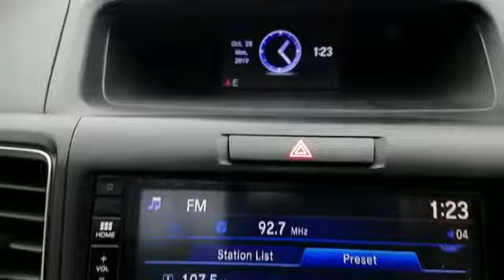2015 Honda CR-V EX-L Manhasset, Glen Head, Queens, Great Neck, Long Island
2015 Honda CR-V EX-L 5J6RM4H76FL031954 Video

This 2015 Honda CR-V EX-L 5J6RM4H76FL031954 is full of phenomenal features such as: